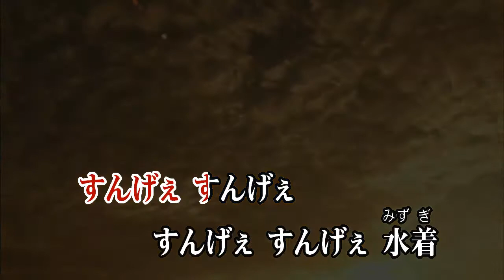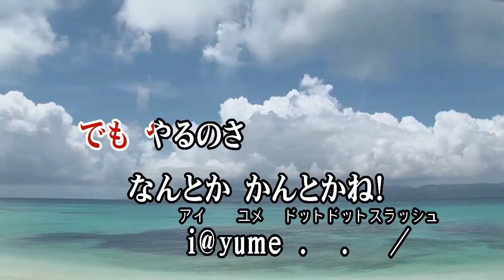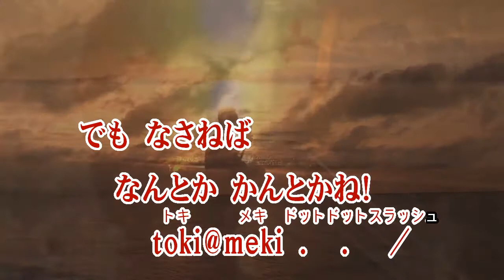Wii カラオケ U - (カバー) Yeah!めっちゃホリディ / 松浦亜弥 （原曲key）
Yeah ! めっちゃ ホリディ
松浦 亜弥